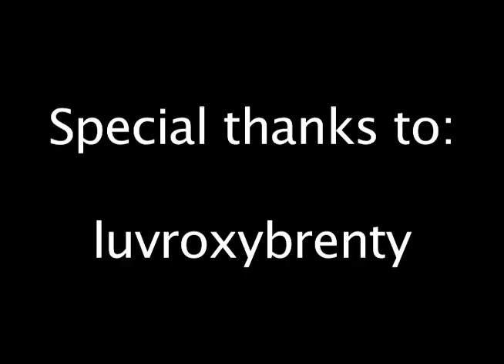Dog reacts to "Cats and Kittens Meowing" video